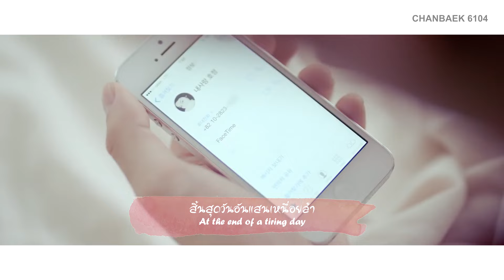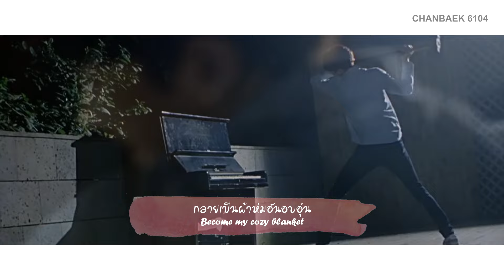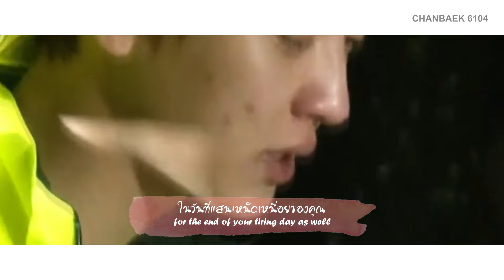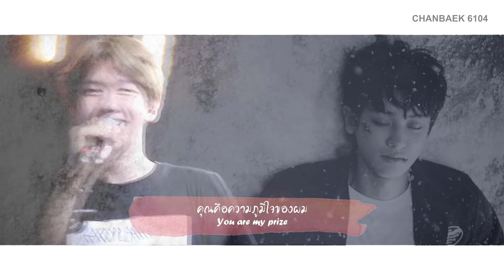(SPECIAL) CHANBAEK | End of a Day 하루의 끝 [TH/ENG SUB]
พล็อตเรื่องเดิมๆ ไม่มีไรมาก ดูฟินๆ นะ5555
song : End of a Day 하루의 끝 - jonghyun